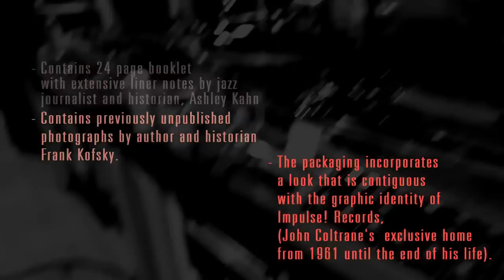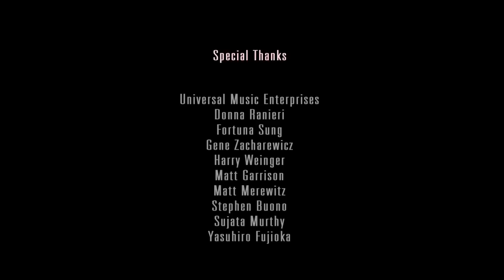John Coltrane - Offering Live at Temple University - Documentary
John Coltrane – Offering: Live at Temple University

Mitten Hall, Temple University
Philadelphia, Pennsylvania

Available as Deluxe 2-CD digi-pack or Deluxe 2-LP Limited Edition

“A ninety-minute session of sustained intensity: experimental, frenzied at times, and deeply spiritual… Coltrane was pointing the way forward for generations of players to come, pushing the music to exhilarating, spiritual heights that caught most by surprise. In 1966, that wasn’t what jazz performances were about—not yet.”
– Ashley Kahn, jazz journalist & historian

Deluxe 2-CD Digi-Pack:
- 24 page booklet  with extensive liner notes by jazz journalist & historian, Ashley Kahn
- Previously unpublished photographs by author & historian Frank Kofsky.

2-LP Limited Edition pressing of 2,000:
- 180-gram vinyl pressed on 12” LP’s at 33 1/3 RPM by Record Technology Incorporated (R.T.I.)
- Special hand-numbered gatefold
- Contains postcards featuring previously unpublished photos of John Coltrane by author & historian, Frank Kofsky.

Featured Artists:
John Coltrane – soprano & tenor saxophones, flute & vocals
Pharoah Sanders – tenor saxophone & piccolo
Alice Coltrane – piano
Sonny Johnson – bass
Rashied Ali – drums

Additional musicians include:
Steve Knoblauch, Arnold Joyner – alto saxophone
Umar Ali, Algie DeWitt, Robert Kenyatta - percussion